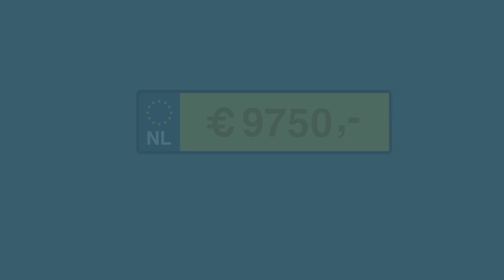Wat is mijn auto waard? Bereken het direct!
Toe aan een grotere, snellere of elektrische auto? Bij Auto Hoogenboom vind je je nieuwe of tweedehands auto direct. We hebben namelijk altijd 500+ auto's op voorraad. En je huidige auto, ruil je zo in. Bereken je inruilwaarde op